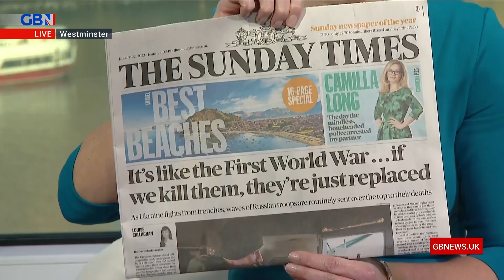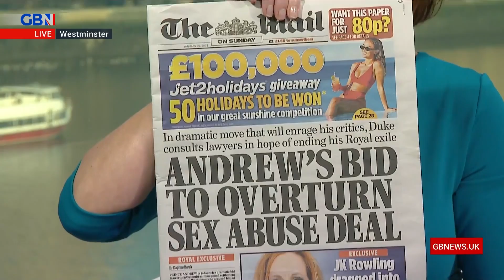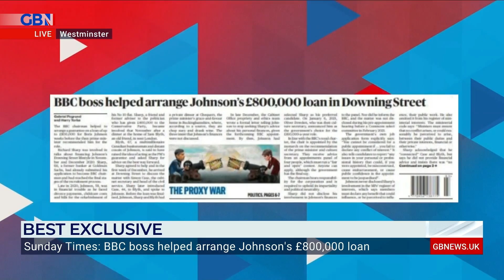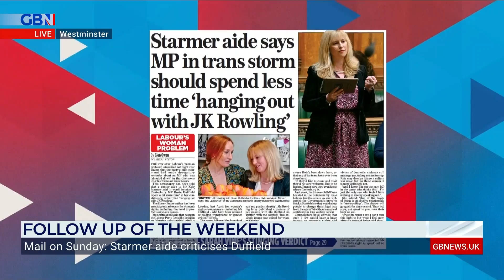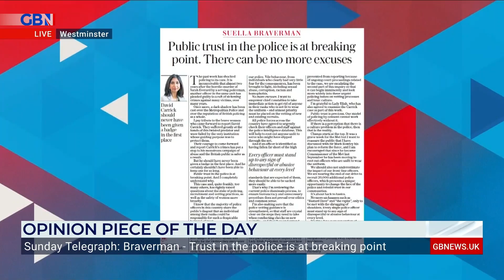Jenni Murray SLAMS 'misogynistic' aide who told Rosie Duffield to 'stop hanging round JK Rowling'